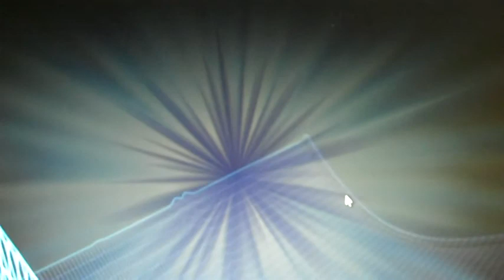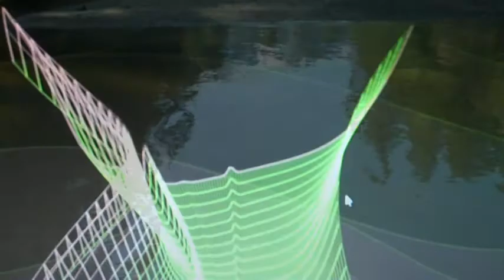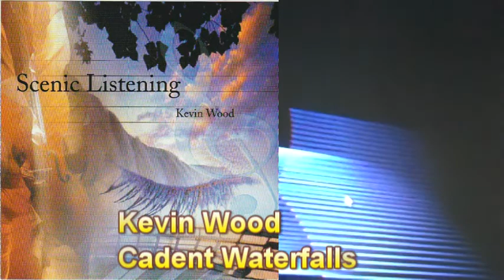Cadent Waterfalls: Kevin Wood's New Age Music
Musings on the music of Kevin Wood: Cadent Waterfalls is from the Scenic Listening Album.